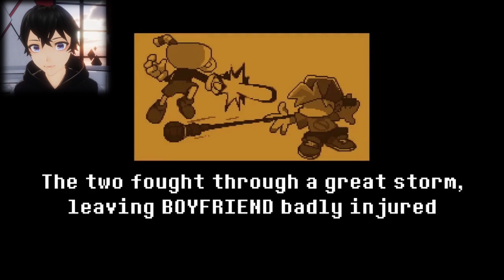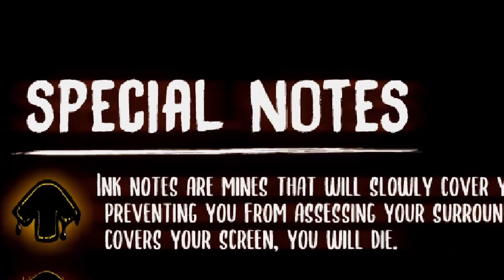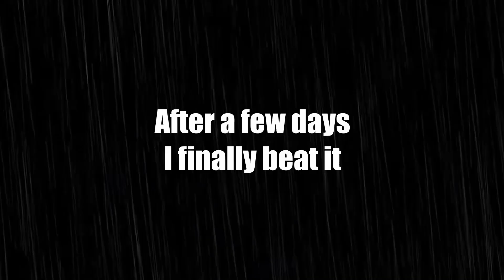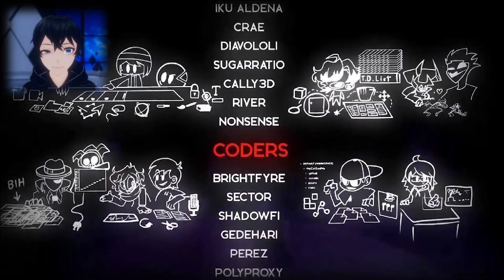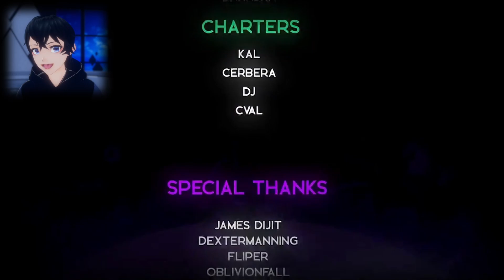CUPHEAD, SANS, & BENDY X FNF IS THE MOST INCREDIBLE MOD【 Friday Night Funkin Indie Cross Part 1 】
CUPHEAD, SANS, & BENDY X FNF IS THE MOST INCREDIBLE MOD I HAVE PLAYED!!! Friday Night Funkin Indie Cross Mod is another amazing FNF mod I wanted to play in such a long time and finally did it!

Places Where I am also at

CREDITS
Shorts BG

Thanks to Ucchii0-うっちーぜろ- for allowing me to use his music for the Stream!